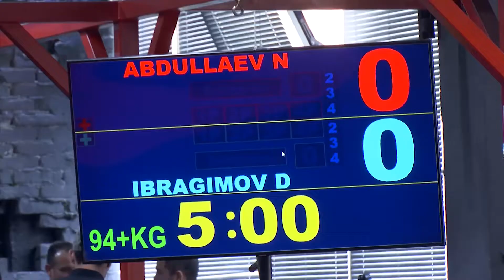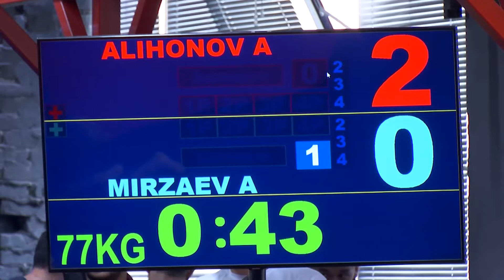Turnir JIU JITSU Tashkent / дзю-дзюцу Ташкент / жиу-житсу Тошкент jiu-jitsu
Tournament  JIU JITSU Tashkent
Турнир дзю-дзюцу в Ташкенте
жиу-житсу бўйича Тошкентда турнир
Ўзбекистон жиу-житсу федерацияси
Федерация джиу-джитсу Узбекистана